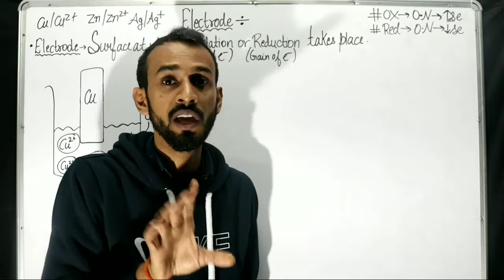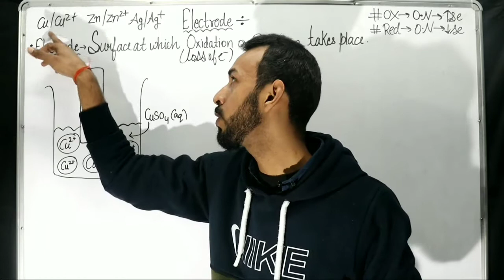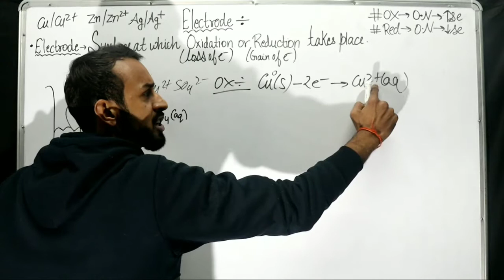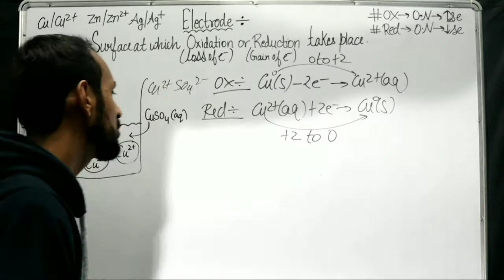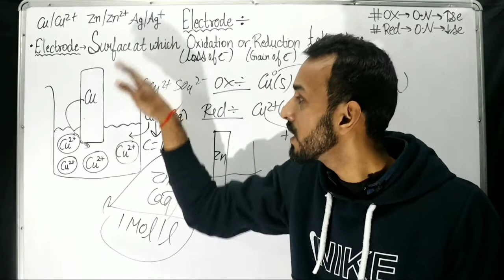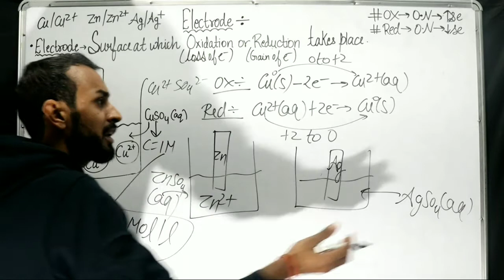what is an electrode in chemistry | Electrodes in electrochemistry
Hey Phychemians!! ☺️

Welcome to your Favourite Channel
"Phychem Lover"❤️

Useful links👇

🖇️What is Electrode Potential? What are Oxidation potential and reduction potential?

🖇️Electrochemistry|Class 12th|Term 2 | Cathode|Anode

🖇️Electrochemistry|Class 12th|Term 2 | Redox reactions|Oxidation|Reduction|Oxidation number

🖇️ What is Electrochemistry? What are Spontaneous and non-Spontaneous reactions?What are Electrolytic and Electrochemical cell?

🖇️ What are n-Propyl and iso-Propyl?

🖇️ What are Alkyl groups?

🖇️What are Alicyclic organic compounds?

🖇️What is Schottky defect??

🖇️What are Benzenoid Aromatic compounds??

🖇️What is Faraday's constant?

🖇️What are Open Chain Organic Compounds?
What are Aliphatic organic compounds?
What are Acyclic organic compounds?

🖇️How to draw Bond line structures? Part-2

🖇️How to draw Bond -line structures ,part 1

🖇️What are Vinylic and Aryl alcohols???

🖇️What are Phenols?

 🖇️Trick to identify Primary secondary and tertiary alcohol and alkyl halides..."

Without any further delay , let's come to our topic..

In today's video I will teach you ..👇

Topic- What is Electrode ?

After watching this video u will have no doubts regarding to this topic ..

🤔What is Electrochemistry?

🤔 What is Oxidation?

🤔 What is Reduction?

🤔What is Oxidation number?

🤔What are Redox reactions?

🤔What is Cathode?

🤔What is Anode?

🤔 Electrochemistry Class 12th ,Term 1

🤔 What is Electrode?

🤔What is Gain of electrons known as?

🤔What is loss of electrons known as?

🤔What is Electrode?

🤔How electrode is made?

🤔 Cathode is Positive or Negative?

🤔Anode is Positive or Negative?

🤔Examples of Electrode.

After watching this video you will have no confusion regarding to this topic.

I hope u will like my content and will learn something new and informative...☺️

keep practicing